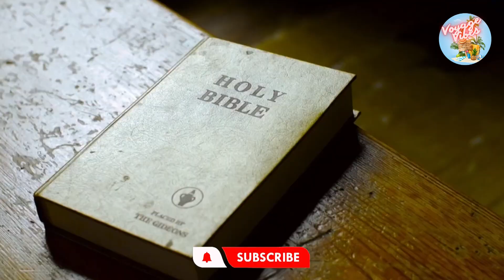Have you heard of this place? Antigua....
Have you heard of this place? Antigua: An Exciting Travel Video will take you on a thrilling journey to the Antigua Dreamscape, Caribbean Paradise. Located in the Caribbean Sea, these islands boast breathtaking landscapes, crystal-clear waters, and a rich cultural heritage.

Join us as we explore the pristine beaches, turquoise bays, and lush tropical forests of Antigua and Barbuda. Immerse yourself in the vibrant Caribbean culture as we visit local markets, savor delicious cuisine, and dance to the rhythm of island music.

Discover the historic sites of Antigua, such as the impressive Nelson's Dockyard and the beautiful St. John's Cathedral. Then, hop over to Barbuda, where you'll discover the peaceful Frigate Bird Sanctuary and the unspoiled pink sand beaches.

Throughout the video, we'll introduce you to the warm and friendly people of Antigua and Barbuda, who are eager to share their love of their beautiful home with visitors.

Whether you're a nature lover, a history buff, or just looking for a relaxing getaway, Antigua and Barbuda have something for everyone. So come along on this exciting journey with us and discover why these islands are truly a Caribbean gem.